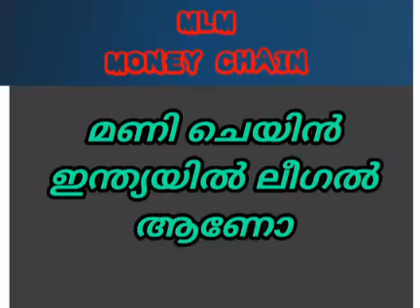Money chain ഇന്ത്യയിൽ ലീഗൽ ആണോ | MLM | network marketing | binary scheme